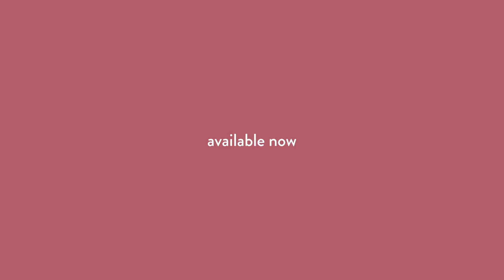CBS Ollin Monitor Arm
Introducing Ollin Monitor arm from Colebrook Boson Saunders